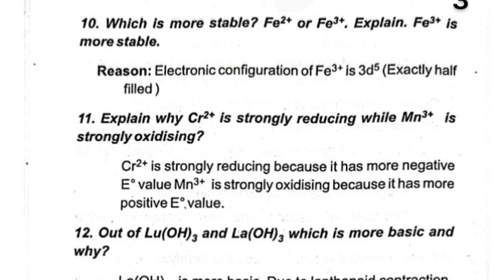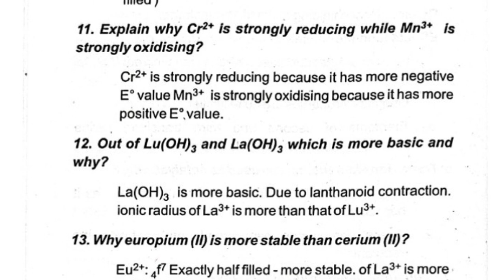Class 12|Chemistry|Transition & Inner transition elements|Unit 4|study material|sky physics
1.WhatsApp group👉 sky physics 1 2.WhatsApp group👉sky physics 2 3. Facebook group 4.WhatsApp👉Class 12 Toppers (centum) 5.whatsApp👉 class 11 6.WhatsApp👉Class 11 Toppers(centum) 7.WhatsApp👉sky physics 4(11 & 12) 8.Telegram group